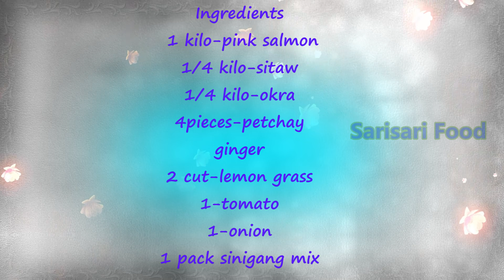Pink Salmon Sinigang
Easy to prepare and that's really good for lunch with rice.

Credit: Nitpicky Picnic by The Whole Other